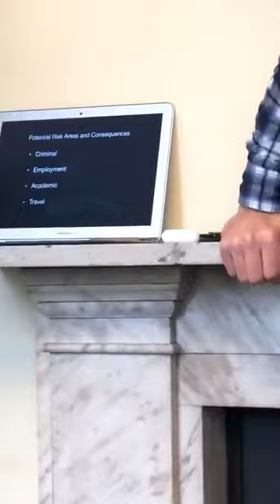(Practical) Advice for Activists.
From a seminar for activists at Goldsmith Chambers.

Sorry about the quality; and the volume.  Someone just recorded on their phone.  But people might find the information useful or hopefully at least interesting.

Contact BBB: @dshensmith
Mr Robertshaw: @HouseChambers

If you want to send something:
ShenSmith
Lichfield
WS14 4NT
(Royal Mail only)

🎥 Big Camera (amazon link)
🎥 Small Camera (amazon link)
🎙 RODE VIDEOMic Pro+ (amazon link)
Gobe ND Filter (amazon link)
Neewer Ring Light (amazon link)
Switch Pod (amazon link)
JOBY Tripod (amazon link)
External Media Drive (amazon link)

And if you like my house and decor:
Lamp 1 (amazon link)
Lamp 2 (amazon link)

🎓 Brilliant contract law book:
(Amazon link)

🎓 Excellent book with an overview of criminal law:
(Amazon link)